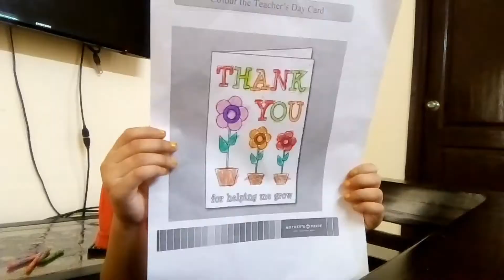Happy teacher's day 🎉